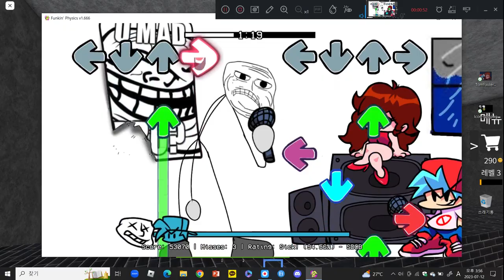(old) funkinphysics - Trollistic (Rechart)